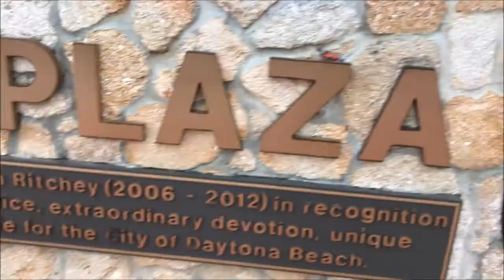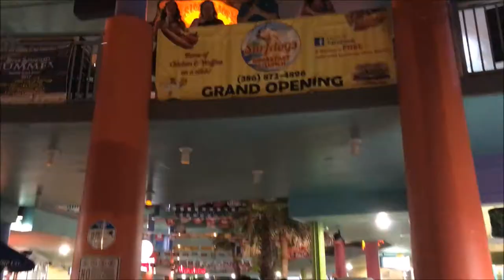Daytona Vlog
Vlogs are weird idk what's going on
Let me know if you want me to do anything like this in the future